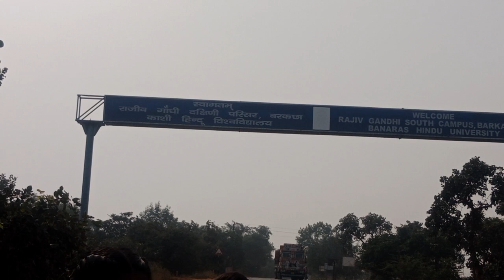झरना का सुंदर दृश्य